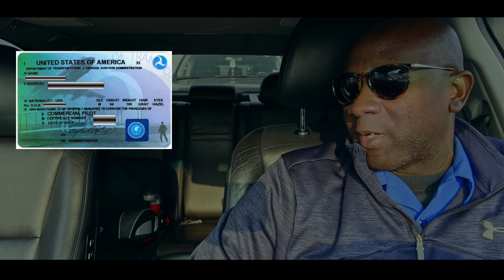Faa Remote I.D for Drone Pilot serious issues